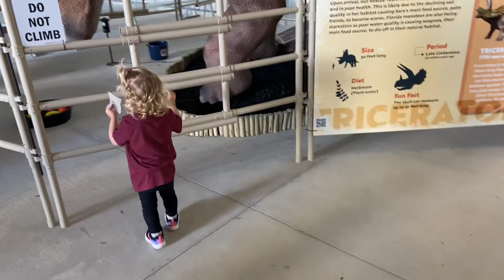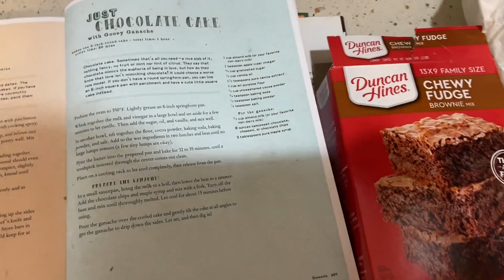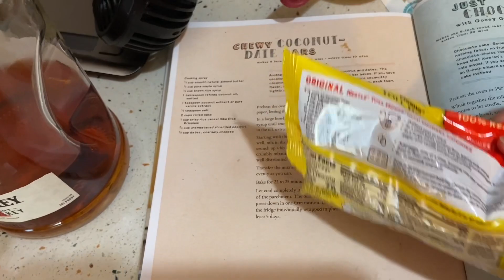The Cozy Cottage Vlogmas: December 10, 2022